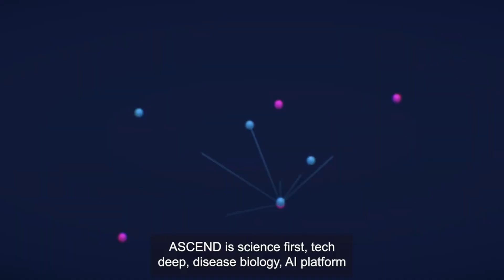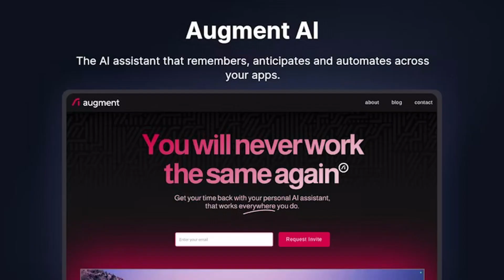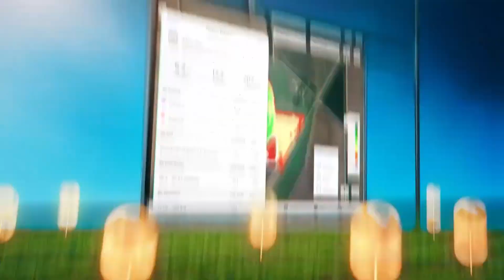10 Real World Generative-AI Use Cases - No Hype, No Nonsense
You have to admit there is lots of hype around generative AI and it can seem that this latest buzzword is little more than marketing and hot air. But there are actually many real world use cases where generative AI is doing good. In this video I want to look at 10 real world gen-AI examples, without the hype and without the nonsense!